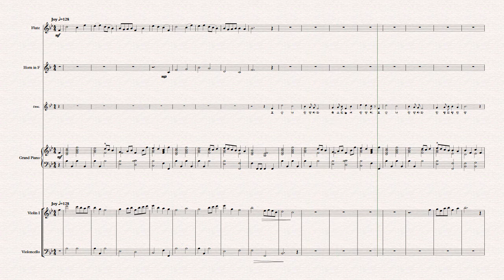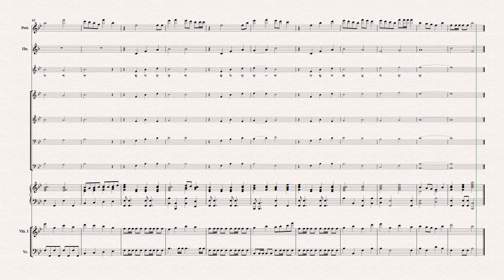호산나 찬양하라 Mark Patterson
여러분의 교회 찬양대를 위한
작/편곡 전문 Service.

율로기아 뮤직

카카오톡 : 율로기아뮤직 검색후 추가, 문의